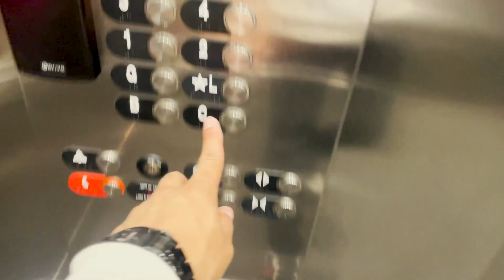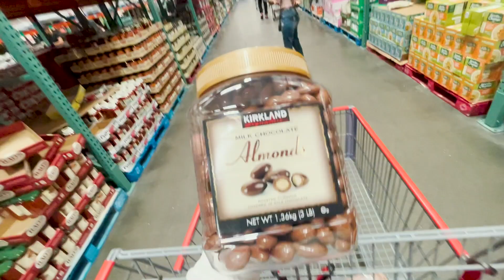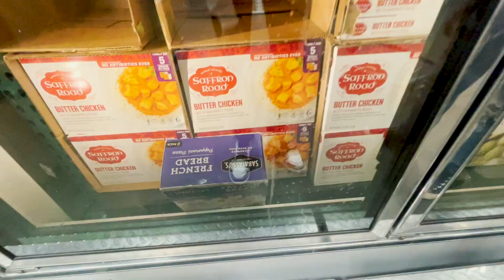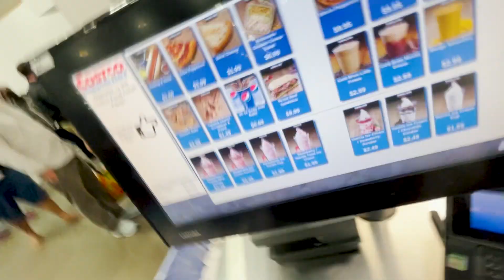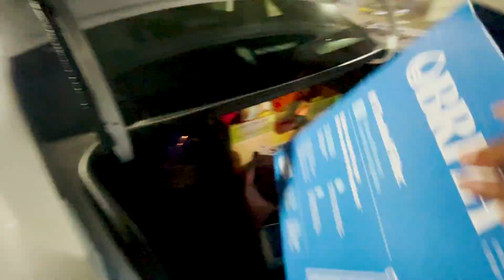Bohot Kharcha Hogya!